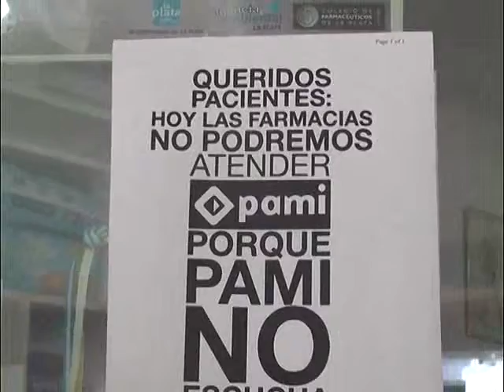QM NOTICIAS- HOY: LAS FARMACIAS NO ATENDERAN POR PAMI- GRACIELA LUJAN